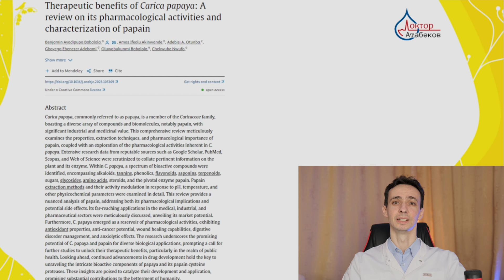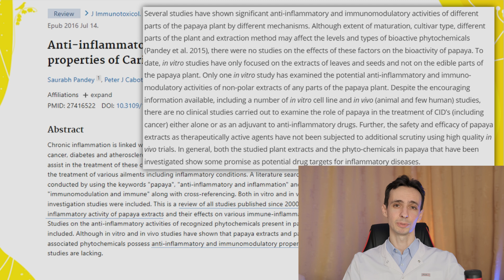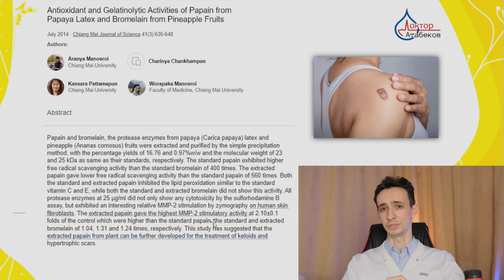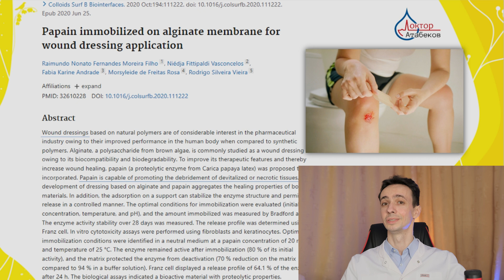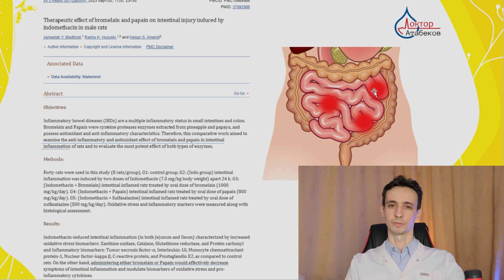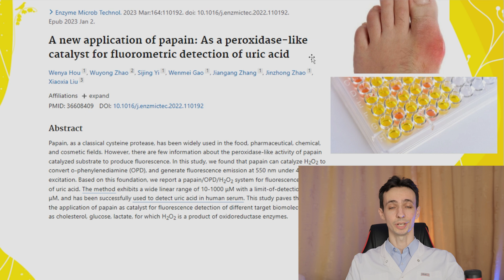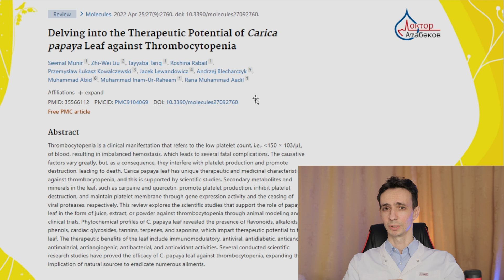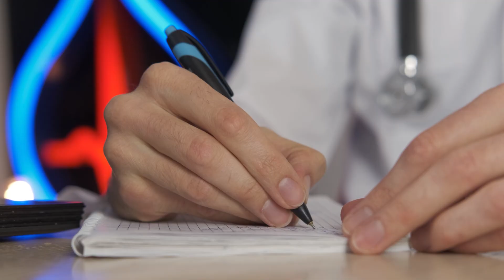PAPAIN: natural remedy for digestion, regeneration, weight loss, against cancer.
Papain is an enzymatic substance in papaya that helps digest proteins, cleanse wounds of dirt and dead tissue, and potentially fight keloid scars.
Papain can help improve digestion and normalize weight.
Watch the video about all the properties of papain based on scientific studies.